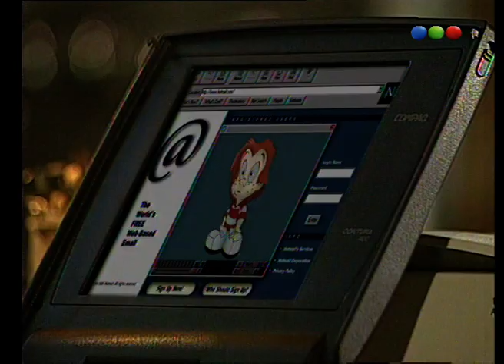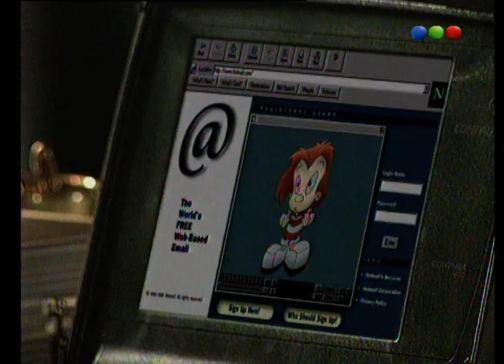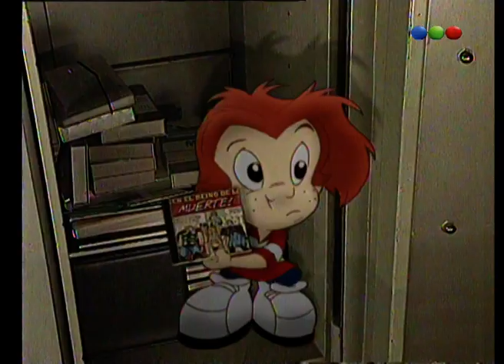Capítulo 11 - Dibu 3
Un niño en problemas mira a la noche, desde la calle, en un local de electrodomésticos cerrado, el programa "Mi familia es un dibujo". Magicamente Dibu y Buji salen del televisor para ayudarlo en su vida diaria. Un científico loco y su robot se suman al equipo, y así los protagonistas se meten en toda clase de aventuras. Dibu y el robot también se digitalizan para surfear por internet, a modo de realidad virtual, y así frustrar los planes del villano de turno.